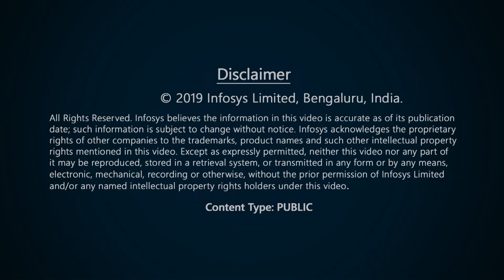Kalpana Hegde talks about her experience of Restart with Infosys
Kalpana Hegde joined us as a Project Manager after being on a career break for 11 years. She talks about her experience of restarting her career with different available opportunities and the challenges she faced in the process. She mentions how Restart with Infosys gave her the right platform and opportunity to make a comeback. If you are also looking to restart your career, explore opportunities